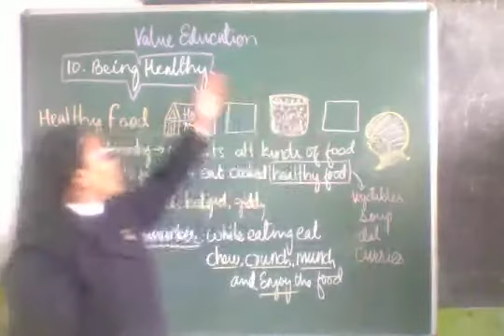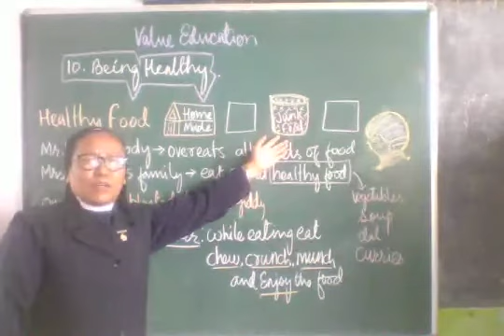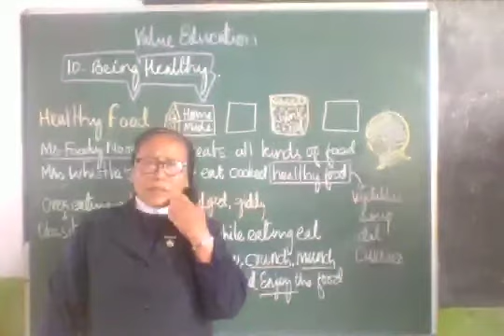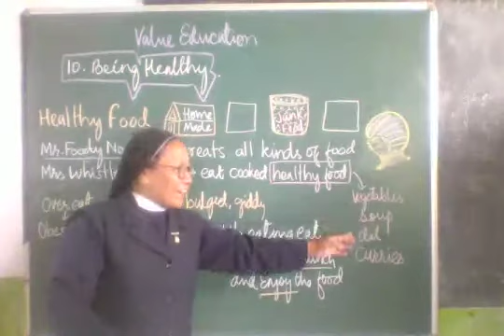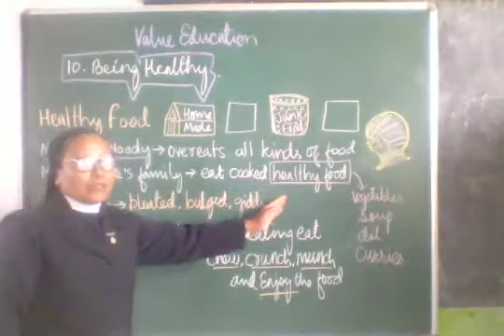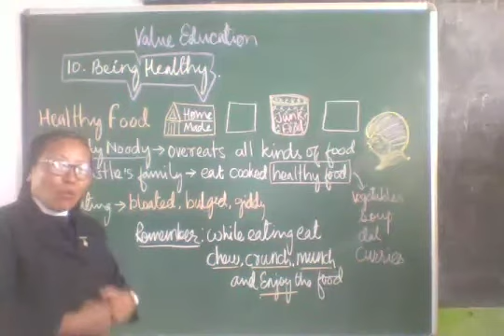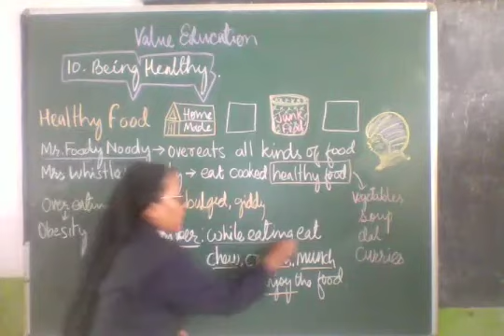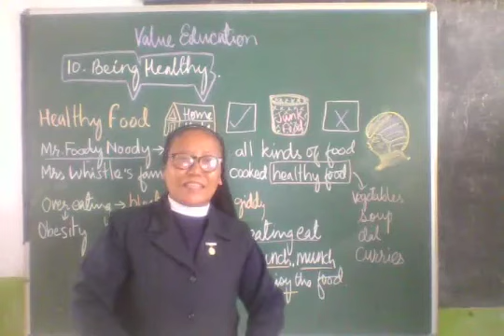Class 3 Value Education Being Healthy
Sr. Roselima sjc

This video tutorial is the private property of St. Xavier's School Pakyong East Sikkim for the sake of imparting virtual learning to the students of this school. We would be happy if other students can benefit from the above video. Please ask in writing if you want to use any part of this video in any form. Happy learning. God bless you all.